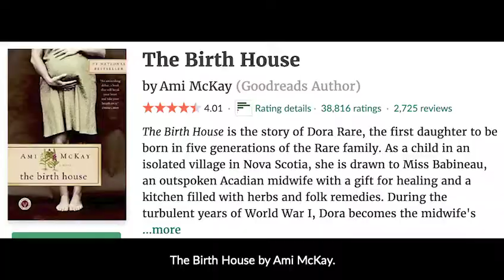U.S.-Canada Book Swap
Getting tired of your bookshelves or your “Recommended for me” on Netflix? Us too!

To keep ourselves edu-tained, our American and Canadian staff are trading recommendations for great U.S. and Canadian novels, movies, and more.

This week, our intrepid Cultural Affairs Officer, Susan, and Cultural Affairs Specialist, Kate are reading Kitchens of the Great Midwest by J. Ryan Stradal and The Birth House by Ami MacKay – stay tuned later this week for an update on how it goes!

Have you read Kitchens of the Great Midwest or The Birth House? What did you think? No spoilers!